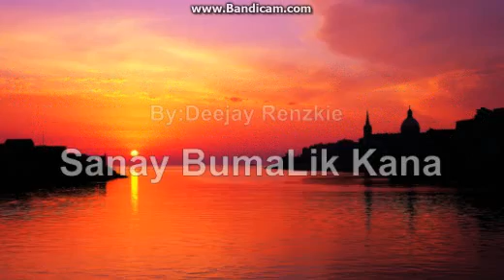♫♫Sanay BumaLik Kana♫♫By:Deejay Renzkie